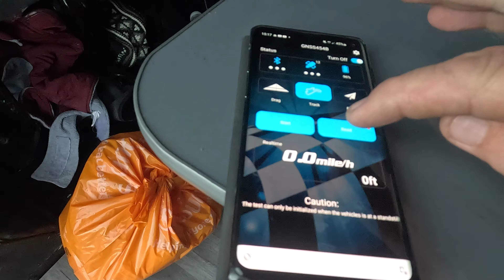Arrma Granite top speed run on 3s